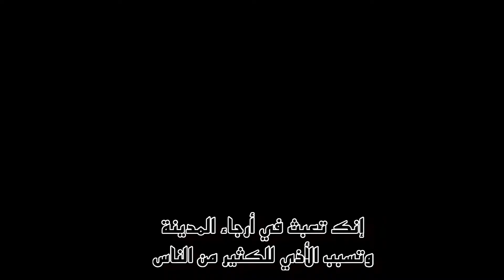Watch Dogs Gameplay Trailer (w/ Arabic subtitles)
Find out how Aiden Pearce will use the city of Chicago against the people who crossed him and how far he will go to make them pay.